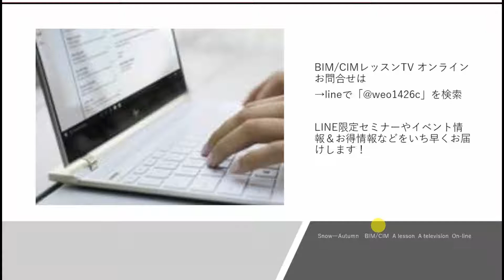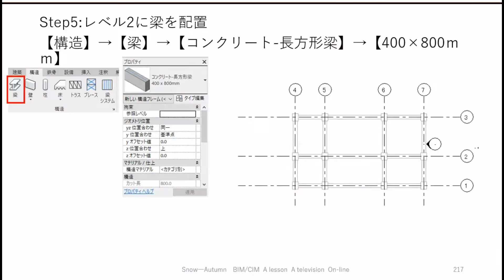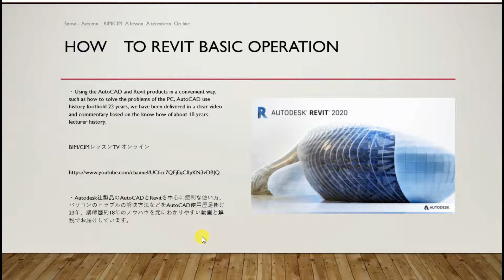How to Revit2020 土木技術者の為のRevit入門 構造柱 梁 配置